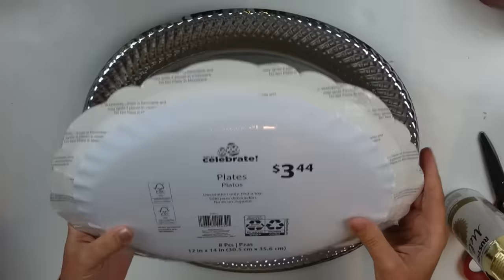AMAZING PAPER PLATE HACK DIY | NEW SPRING INSPIRED DIYS | DOLLAR TREE AND BUDGET DECOR DIYS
Hello and welcome back to Crafted by Corie!!  I'm so happy you're here! I strive to make high end décor projects on a budget that you can be proud to display in your home!  My style takes a slant towards farmhouse with a bit of bling thrown in.

In today's video, I have an AMAZING paper plate hack plus 3 other projects inspired by SPRING! I am SO ready for spring to be sprung! Aren't you??  I love how all of these turned out! I hope you'll give these projects a try and I would love to see what you create!

Please share, like and leave a comment to let me know what you think.  I appreciate your support, as always!  Be well, be kind and make it a great day!  XOXO, Corie

Content:
0:00 Intro
0:23 DIY 1: Paper Plate Hack!
9:47 DIY 2: Trash to Treasure - Coastal napkin holder re-do (my middle school project redone 40 years later!)
16:48 DIY 3: Paint Pour Vase and Canvas - 2 for one

Mailing Address:
Crafted by Corie

I appreciate your support!! XOXOXO Corie